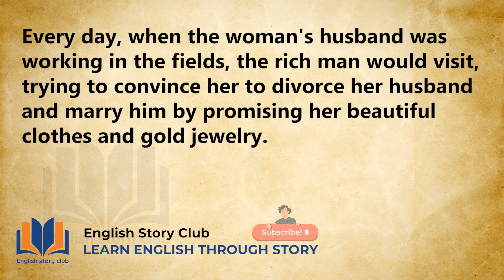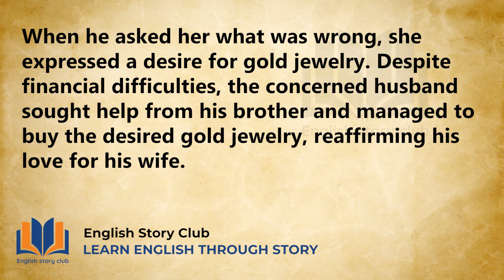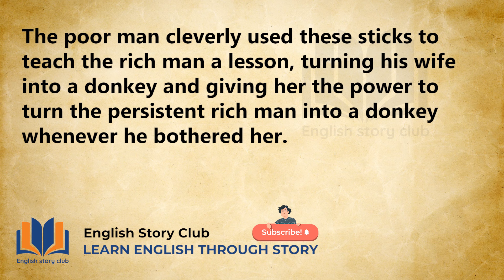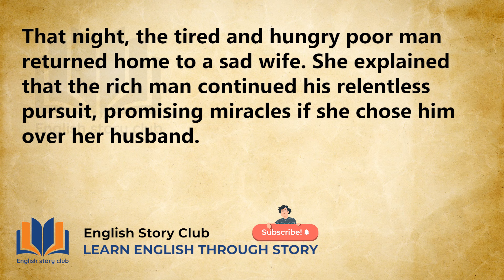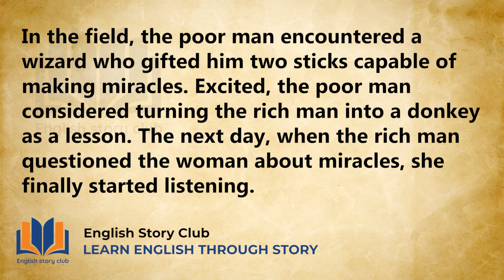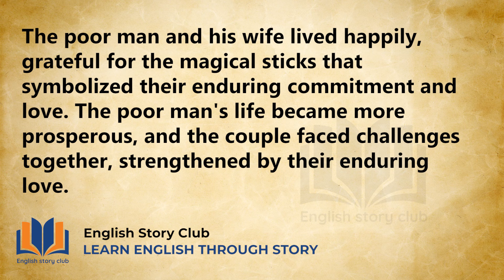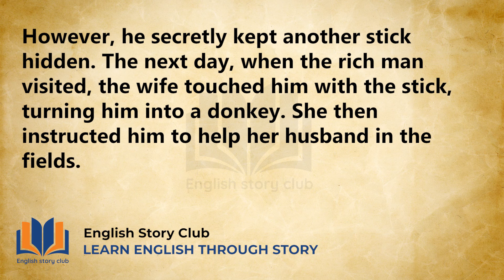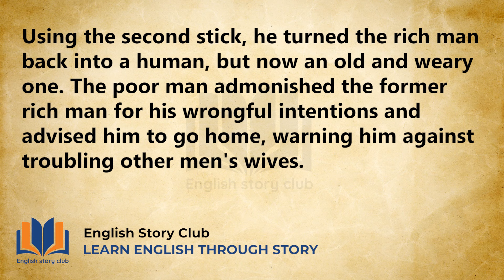Poor Man and beautiful wife | Learn English Through Stories | English Podcast | Graded Reader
English Podcast | Poor man and beautiful wife | Learn English Through Stories | Graded Reader

Your support lifts my spirits, and I'd be thrilled if you watch each video on my channel.

Thank you for being a part of this journey! 👍😊

1)This video has no negative impact on the original works (It would actually be positive for them)
2)This video is also for teaching purposes.
3)It is not transformative in nature.
4)I only used bits and pieces of videos to get the point across where necessary.